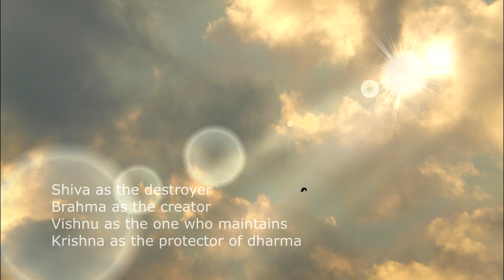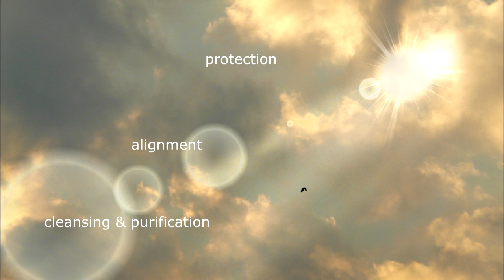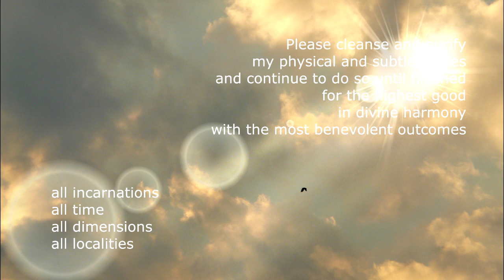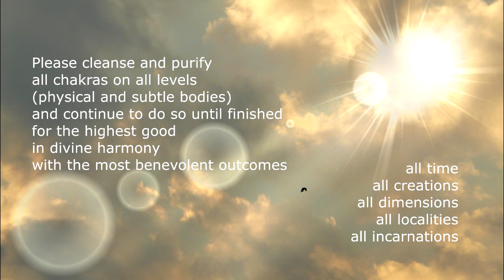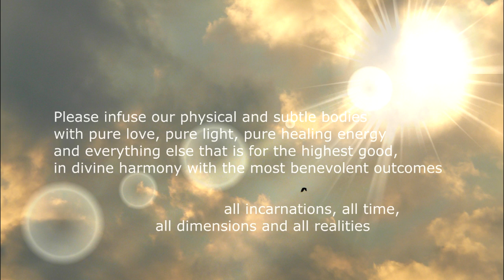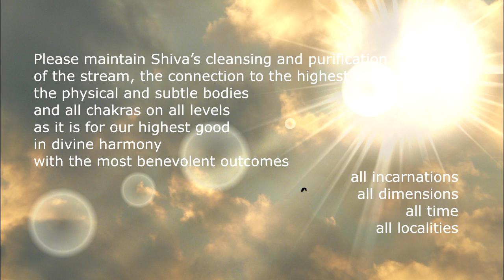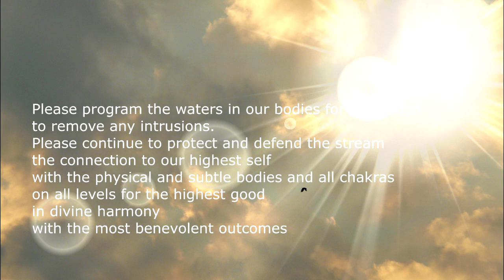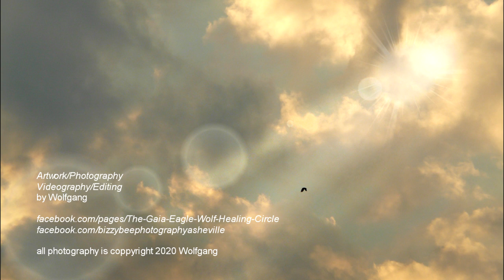How to Connect with "Your Highest Self" Guided Meditation - tools for ascension by Wolfgang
Your Highest Self is that aspect of your Soul that you can relate to as a human being.
In this guided meditation we ask Source, the Ultimate Being and It's sub-personalities or expansions in Vedic terms, to purify, align, and sustain a protected connection with this most divine part of you.

Alignment with your Highest Self is also an energetic experience, because it is quite noticeable when the High Self steps into your body.